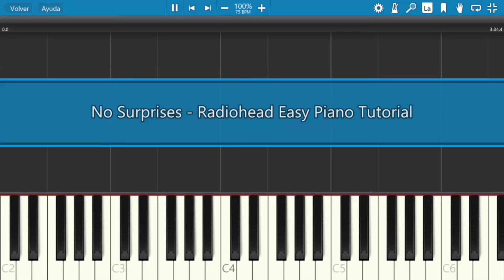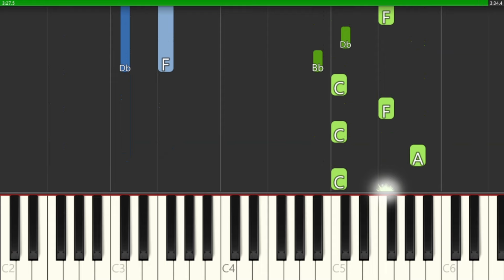No Surprises - Radiohead (Easy Piano Tutorial) Sheet Music + MIDI file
Facebook ► Piano Diaries page

In this PIANO TUTORIAL you can learn HOW TO PLAY No Surprises by Radiohead✨

Other piano tutorials of your interest💟